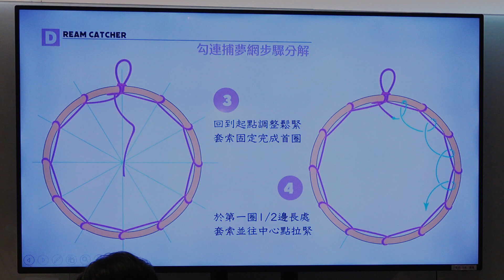112年校園工藝種子教師培育計畫《歲時之晷~線畫教師培力工作坊》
112年校園工藝種子教師培育計畫《歲時之晷~線畫教師培力工作坊》(補夢網)

工藝中心辦理《歲時之晷~線畫教師培力工作坊》，帶領各地教師認識編結工藝及補夢網應用等。此課程學習重點：捕夢網整合創作、Ｍacrame 繩結藝術、區域分割與編結構成、捕夢網編結技法、羽葉編結與捕夢網複合等。